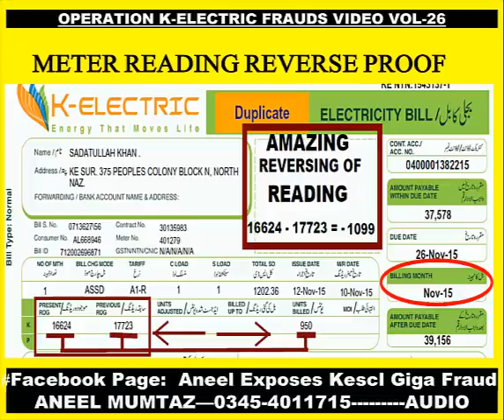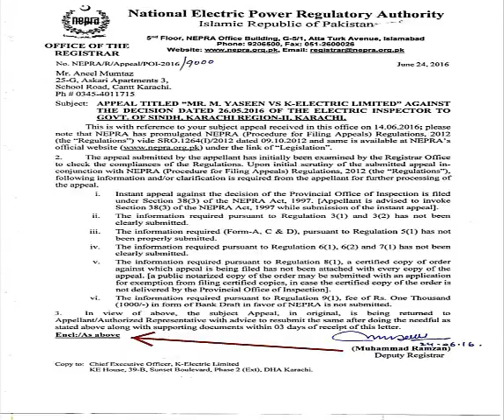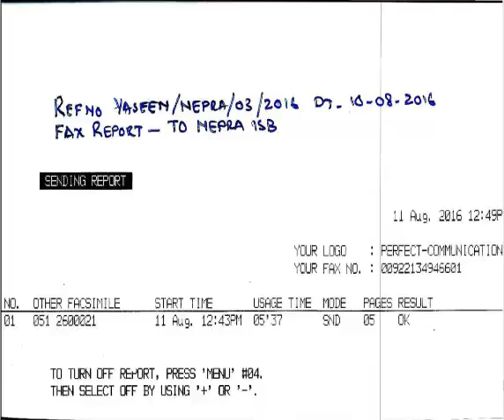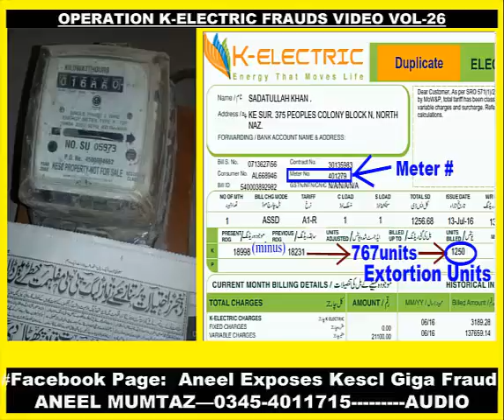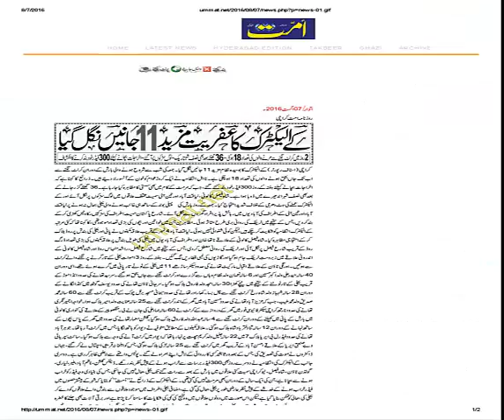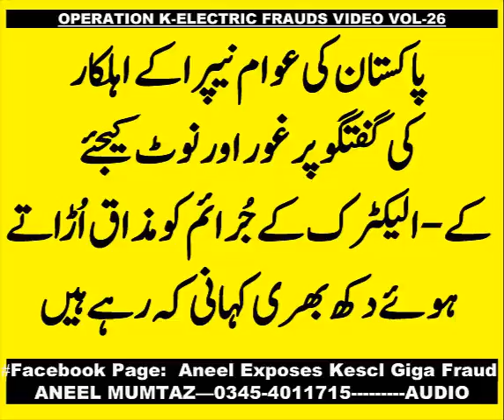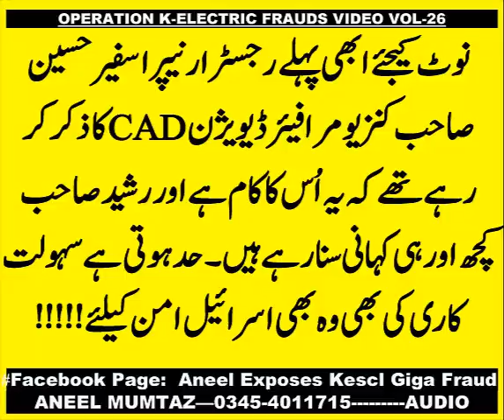OPERATION K ELECTRIC FRAUD VOL 26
OPERATION K-ELECTRIC ABRAAJ FRAUDS VOL-26
Amazing Frauds, Harassment & Extortion.